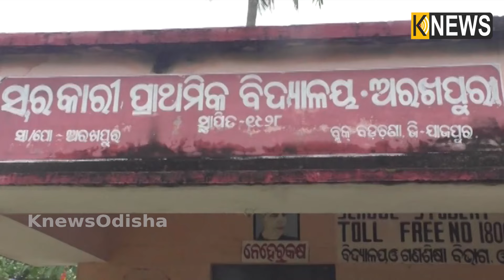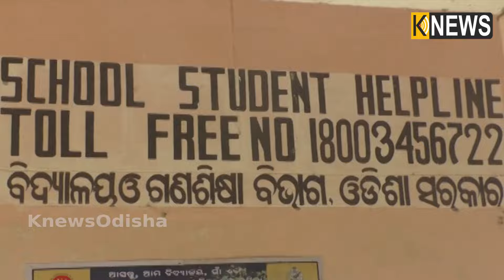ଦୁଇଟି ସ୍କୁଲ ମିଶ୍ରଣକୁ ନେଇ ଅଭିଭାବକ ମହଲରେ ଅସନ୍ତୋଷ, ଗାଁ ସ୍କୁଲରେ ପାଠ ପଢ଼ିବାକୁ ଦାବି କରୁଛନ୍ତି ଛାତ୍ରଛାତ୍ରୀ